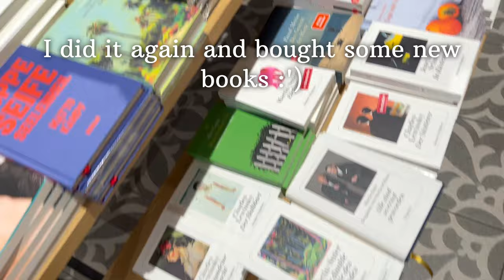Some Moments in my life Pt. 2 & Talking about my Hair ♥ | Cook with me, Gardening & Thrift Haul♥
Hey Guys! ♥ Thank you so much for tuning in! I hope you are doing well and enjoying the small things. Talking about the small things I just wanted to share my moments from lately :). See you soon & sending a lot of Love!